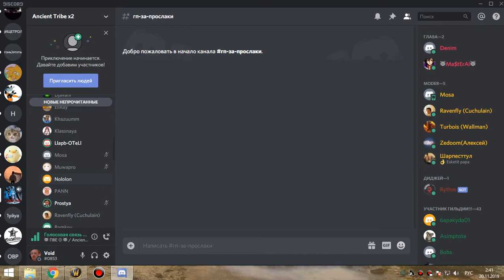1я часть ВАЙШ по кд фурик 19 11 19